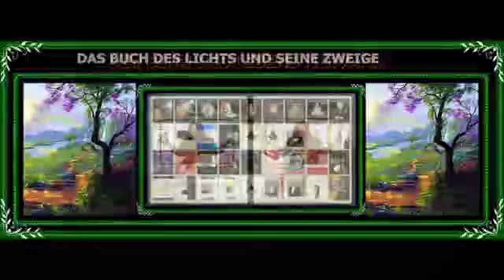LANOO SPRICHT (Folge201)Bist Du gesund?